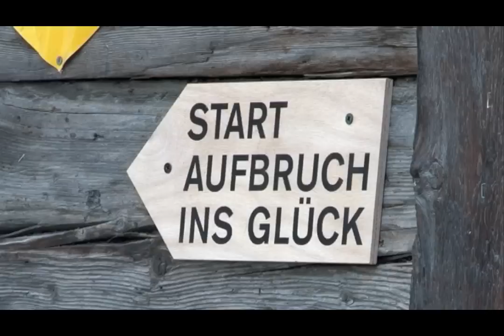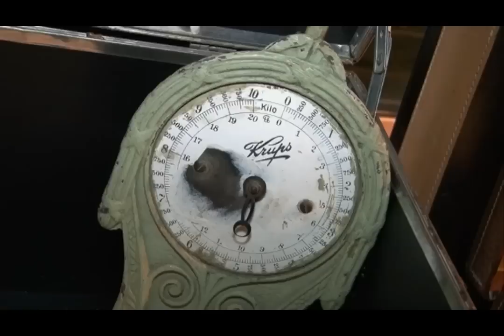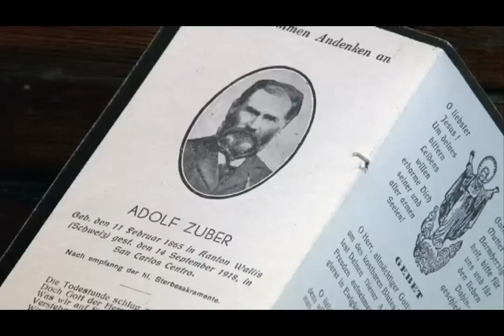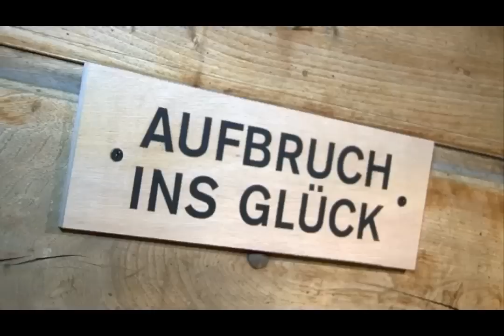Aufbruch ins Glück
In Visperterminen wurde die Ausstellung "Aufbruch ins Glück" zum Thema Auswanderung eröffnet.